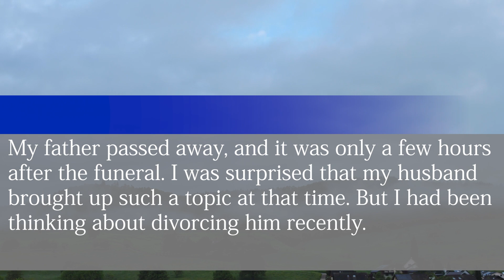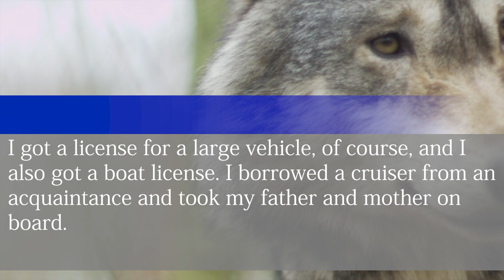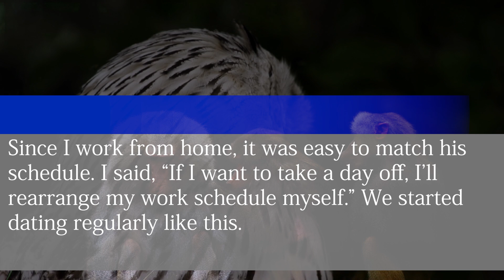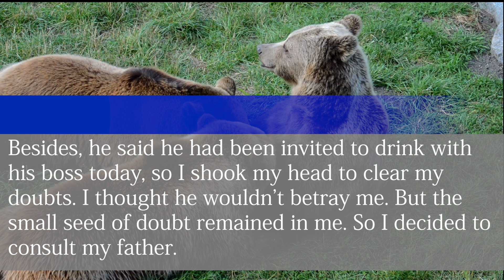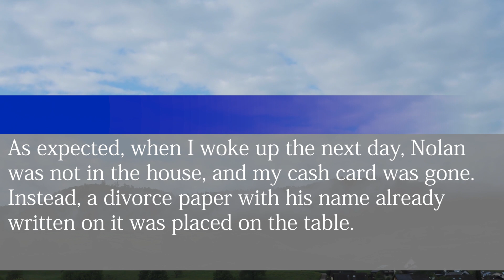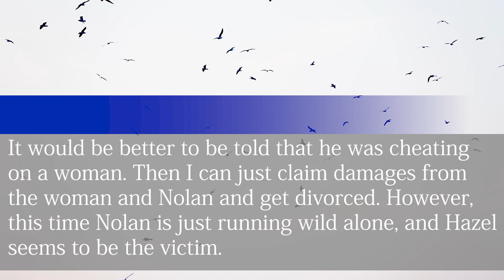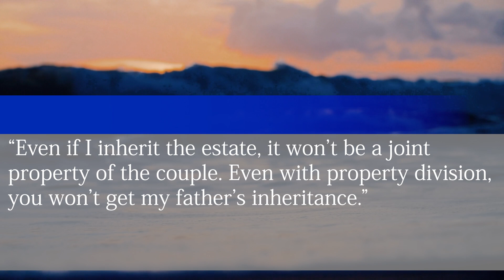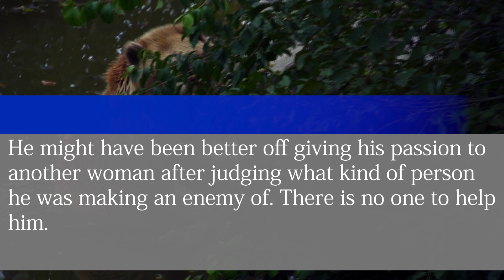After my father’s funeral,who had built fortune of$11M.Hubby left divorce paper,stole my cash card.